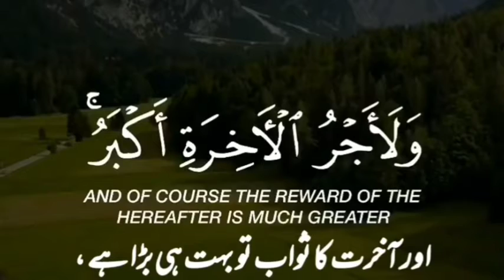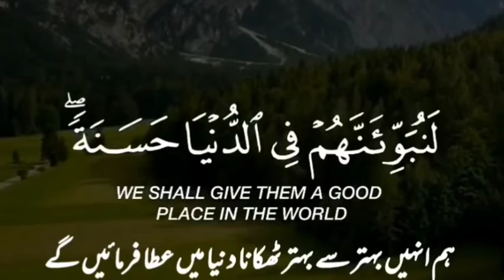ayat 40-41 - Suratul Nahl - Qari Muhammad Abdul Mannan, Hyderabad, India